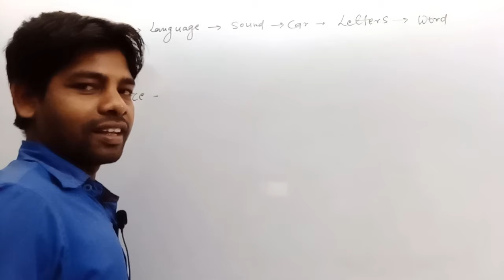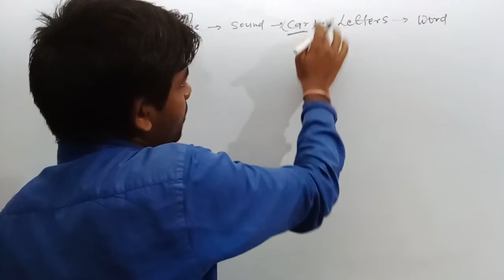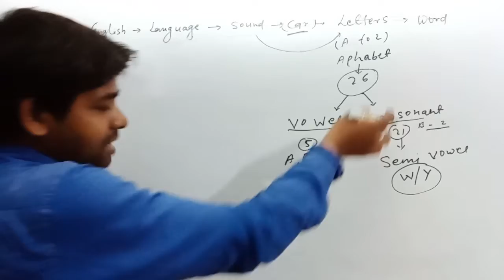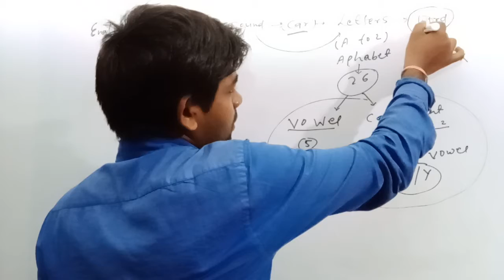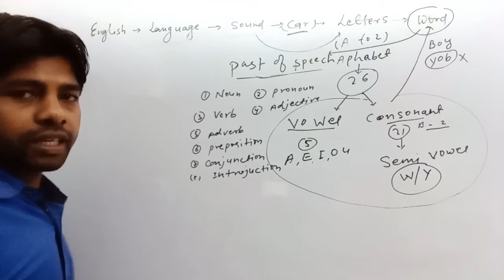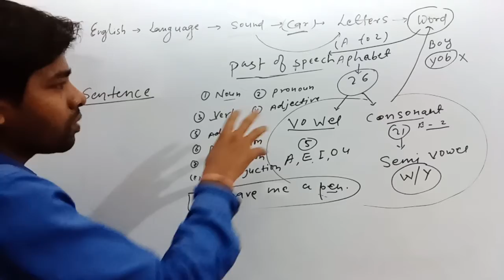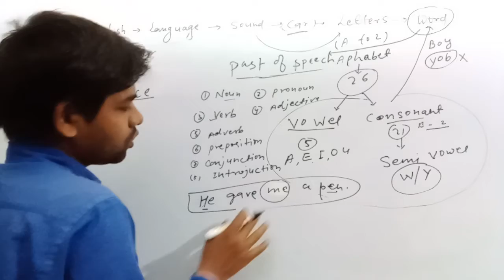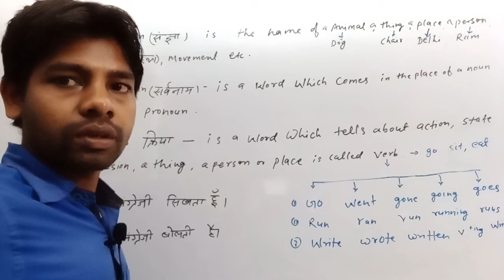Basic English || Part-1 || Zero to higher level || By A.k Sir